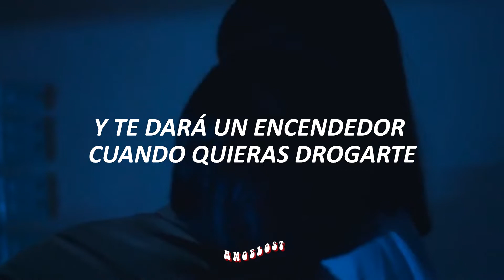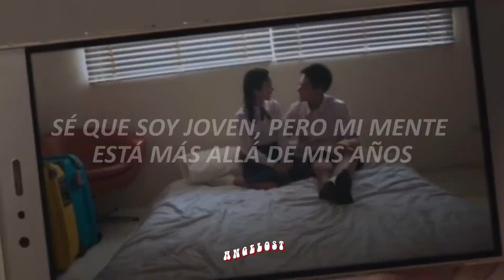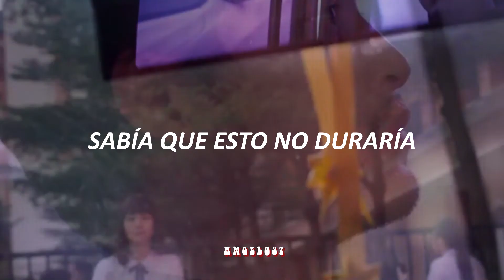Melanie Martinez ; Teacher's Pet — sub. español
꒷꒥ Serie: La chica nueva / Girl From Nowhere

꒷꒥ l i n k s  d e l  a r t i s t a:

≛⇝ 𝙋𝙧𝙚𝙜𝙪𝙣𝙩𝙖𝙨 𝙛𝙧𝙚𝙘𝙪𝙚𝙣𝙩𝙚𝙨
• ¿𝘿𝙤𝙣𝙙𝙚 𝙥𝙪𝙚𝙙𝙤 𝙫𝙚𝙧 𝙡𝙖 𝙨𝙚𝙧𝙞𝙚 𝙮 / 𝙤 𝙥𝙚𝙡𝙞𝙘𝙪𝙡𝙖?
Se encuentra en Netflix, por ahora no tengo información de otra página web en donde se pueda ver la serie:(

  ❈≡ nota:
AMOOO traerles esta traducción, disfrúte hacerlo y espero les gustee. También les recomiendo mucho el film, si son fans del misterio/suspenso seguro lo disfrutarán. Estaré trayéndoles más vídeos con esta serie de fondo, tiene muchas historias independientes que podrían combinar con algunas canciones de la diosa Melanie. Así mismo quiero aclarar que el fin de este video no es promover actos de pedofilia ni normalizarlos, por esa razón traté de poner las escenas que mejor contextualizan la situación de Nanno y el profesor;
cuídense y tomen awua ꒰˘ᵌ˘꒱♡,

𝓛𝔂𝓻𝓲𝓬𝓼:
[Verse 1]
Caught the teacher giving his eyes to a student
Pouty, pretty cute, and she bit her lip back to him
Chewing on her nails and her pens while she's dreaming of him
And he's fucking in sin (You know he is)

[Pre-Chorus]
She said, "It's for all the right reasons, baby
Don't care 'bout grades, just call me your lady
If I pass this quiz, will you give me your babies?
You love me, but you won't come save me
You got a wife and kids, you see them daily
Don't know why you even need me"

[Chorus]
Teacher's petIf I'm so special, why am I secret?
Yeah, why the fuck is that?
Do you regret the things we shared that I'll never forget?
Well, do you? Tell me thatI know I'm young, but my mind is well beyond my years
I knew this wouldn't last, but fuck you, don't you leave me here
Teacher's pet
If I'm so special, why am I secret?

[Verse 2]
She's feeling like a spider in a cage
You liar, you were her desire
Now she wants to light you on fire
But fuck it, she'll still give you a call
And a lighter when you wanna get high
And mess around 'til you get numb

[Chorus]
Teacher's pet
Well, do you? Tell me that
I know I'm young, but my mind is well beyond my years

[Bridge]
Gimme back my money
Didn't learn a damn thing, honey, from you
Except how to lie and cheat while inside the sheets
Stop calling me your bunny
I won't hop and you don't own me
Do you? I bet you think you do

[Chorus]
Teacher's pet
If I'm so special, why am I secret? (Why am I? Why am I?)

Descargo de responsabilidad de los derechos de autor según la sección 107 de la Ley de derechos de autor de 1976, se permite el "uso justo" para fines tales como críticas, comentarios, informes de noticias, enseñanza, becas, educación e investigación. El uso legítimo es un uso permitido por la ley de derechos de autor que de otro modo podría infringir.